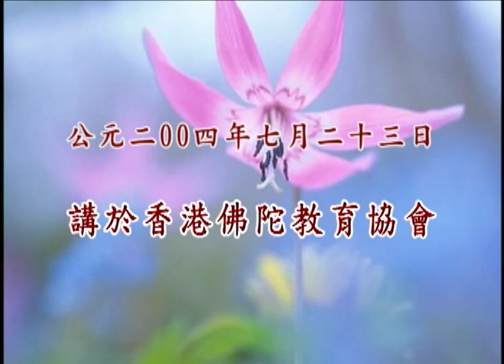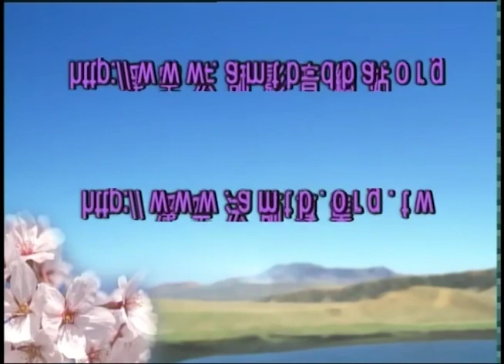Vấn Đáp Học Phật kỳ 1/110 - Hòa Thượng Tịnh Không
VẤN ĐÁP HỌC PHẬT
❖ Chủ giảng: Hòa Thượng Tịnh Không
❖ Thời gian: 2004
❖ Địa điểm: Hiệp Hội Giáo Dục Phật-đà Hồng Kông
❖ Việt dịch: BBD Pháp Âm Tuyên Lưu
❖ Diễn đọc: Phật tử Thiện Quang, Phật tử Thiện Nhân